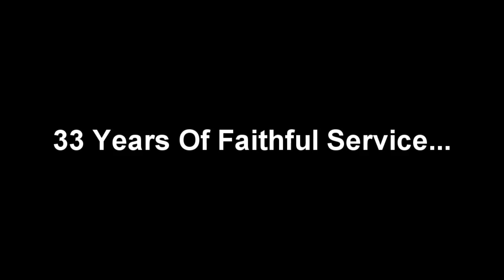Batesville Casket Co. Hillenbrand - Robert B. Cousineau (EDITED) Retirement